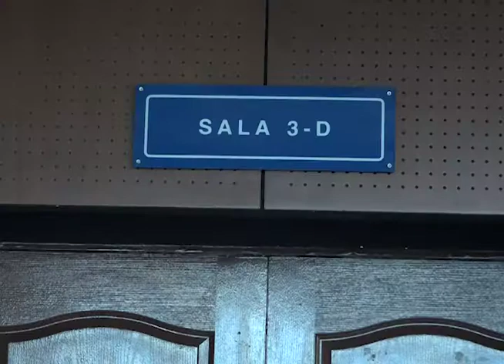-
El Juzgado Cuarto de Instrucción instaló la  audiencia preliminar contra los 3 imputados en el homicidio  del dirigente del PCN, Ramón Kury, un crimen cometido en abril de 2018.